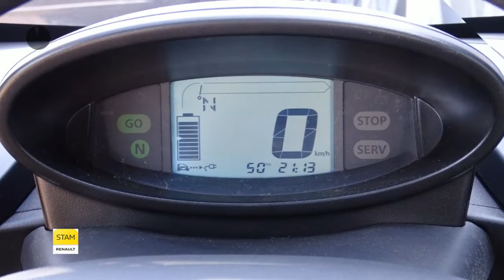Renault Twizy Cargo (EX ACCU) (Als nieuw/Lage km. stand)